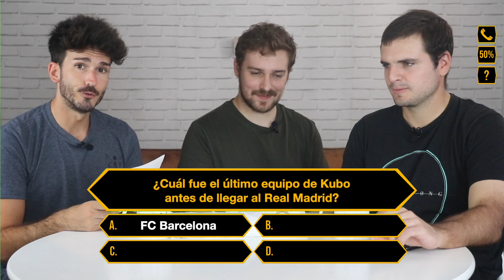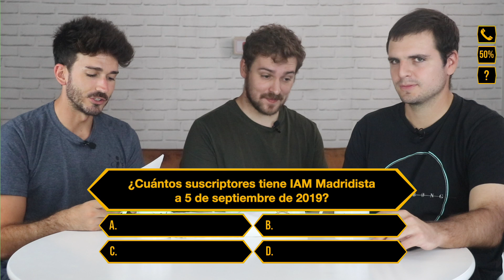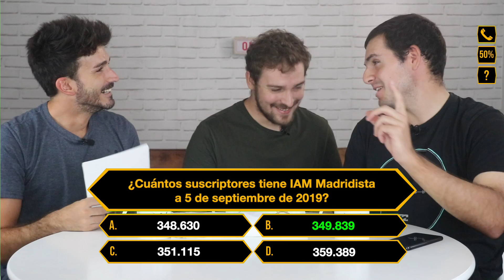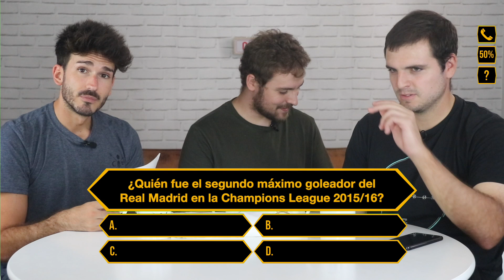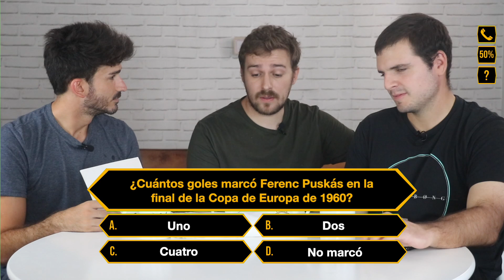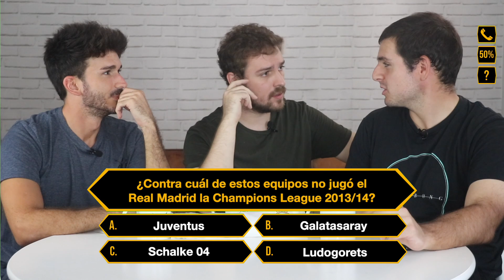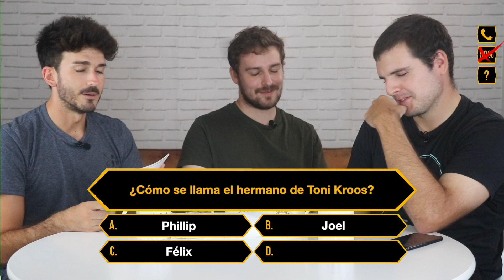¿De qué EQUIPO llegó TAKEFUSA KUBO? 50x15 GUILLE GLEZ & IAM MADRIDISTA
En el 50x15 de hoy ponemos a prueba a Guille Glez y Iam Madridista, ¿cuántas preguntas lograrán acertar del RealMadrid?